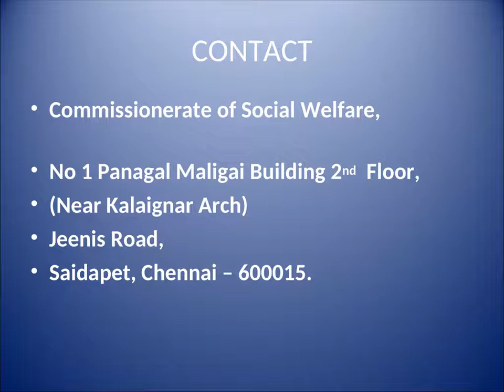Cradle Baby Scheme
schemes
public welfare schemes
public welfare scheme
union government scheme
union government schemes
welfare schemes
welfare scheme
 welfare
public welfare
welfare project
welfare projects
scheme india
india scheme
schemes india
india schemes
schemes in india
scheme in india
welfare in india
good schemes
good schems
baby welfare
baby welfare scheme
baby safety scheme